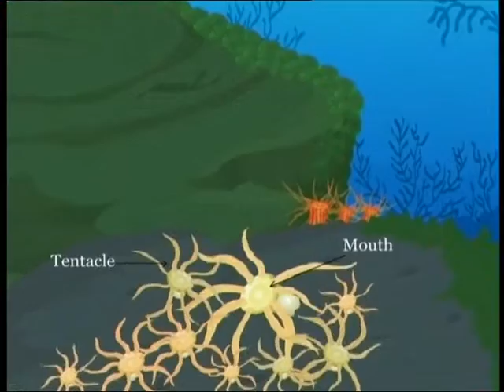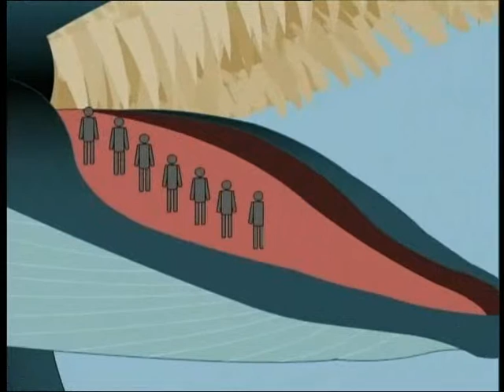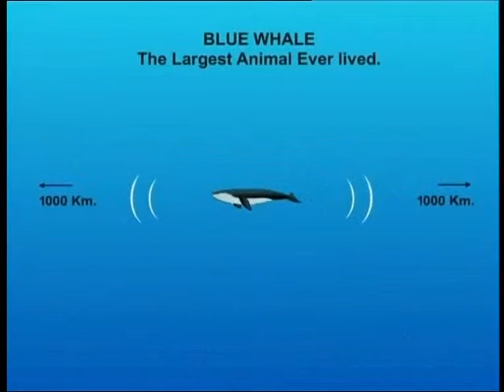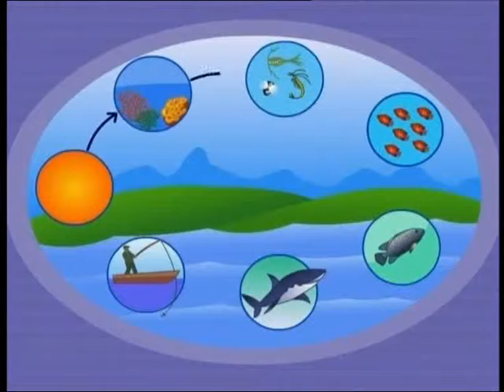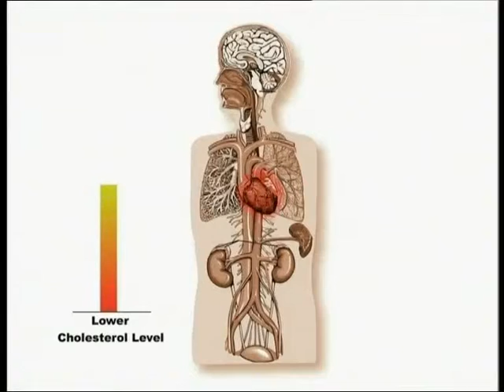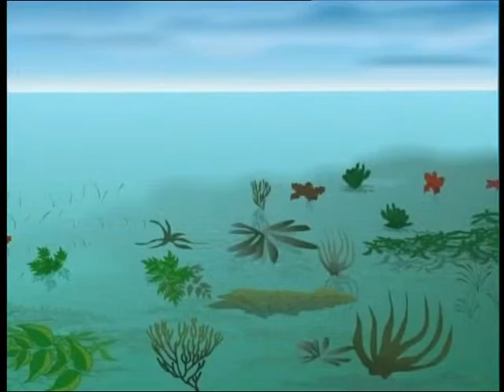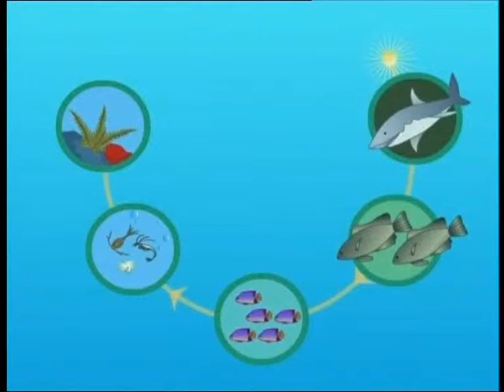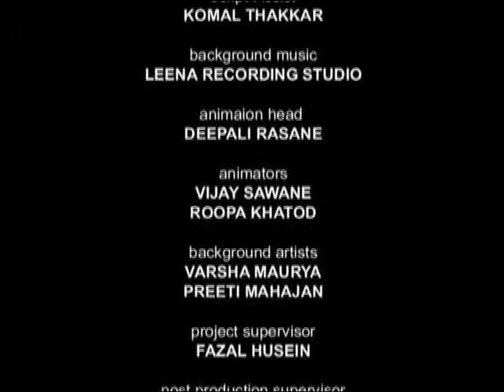Oceans & Beaches - Amazing Strange Facts Blow Your Mind - Ep - 8 - Part 2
Deep down they are as dark as night. The temperatures are just above freezing point while in a few places, the temperature is hotter than humans can handle. About 70 % of the earth's surface is covered with water. Watch and visit the oceans and beaches around the world.